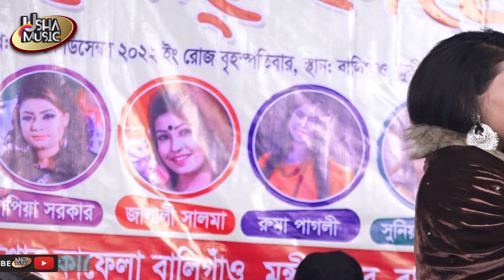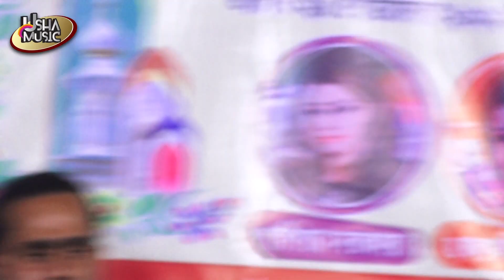সোনারও পিঞ্জিরা আমার কইরা গেলা খালি || জালালী সালমা || Sunar O Pingira Amar || Jalali Salma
Channel: Usha Music.
This song is Bengali Language
Lebel name : Usha Music
flute :Usha Music
Video recoding: Usha Music team,
This Product Copyright by Usha Music.

প্রতি দিন নতুন নতুন বাউল,জারী, সারী,ভাটিয়ালী, ভাউয়াইয়,পল্লী,পালা, সব ধরনের গান পেতে আমাদের * ঊষা মিউজিক * চ্যানেলটি সাবস্কাইব করে আমাদের সাতেই থাকুন ধন্যবাদ।